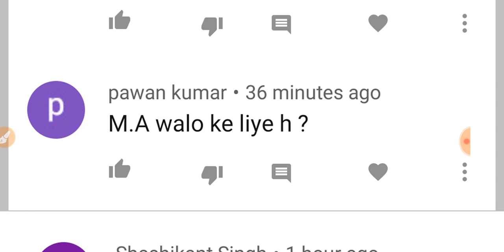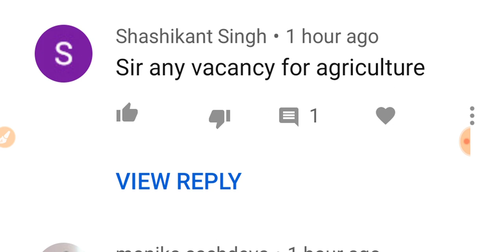Government Job according to your Qualification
in this video we describe about the government job according to your qualification...
how to prepare for government job